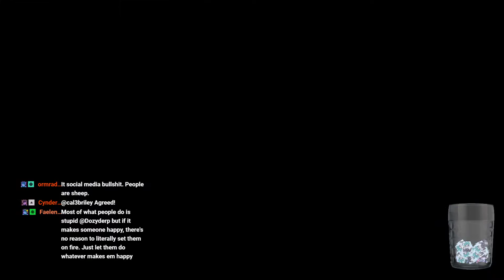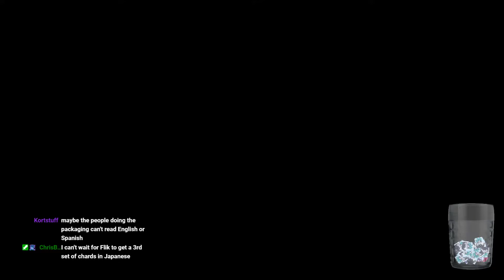Resident Evil 3 Nemesis (1999) | Part #5 [END]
From 1999 I play through the original Resident Evil 3 Nemesis.